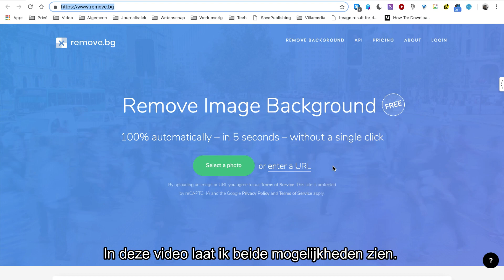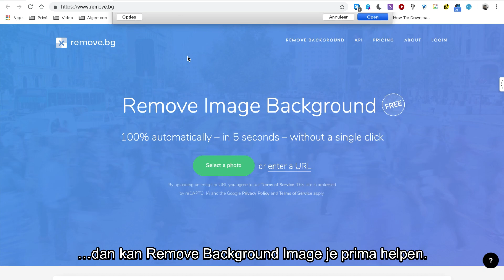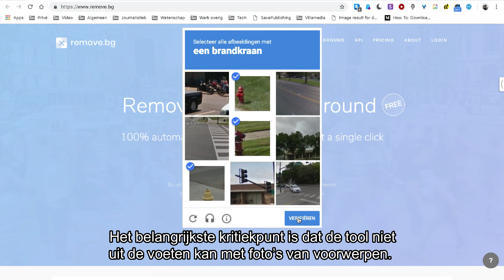Snel achtergronden in foto’s weggummen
Wanneer je regelmatig met beeld werkt, kan het zijn dat je soms een persoon vrijstaand moet maken. Maar als je er niet heel behendig in bent, dan kan het weggummen van een achtergrond op een foto lang duren. De gratis tool Remove Background Image helpt je uit de brand. Het vrijstaand maken van een foto wordt met Remove Background Image een kwestie van een paar muisklikken. In deze video laat ik je zien hoe deze tool werkt.